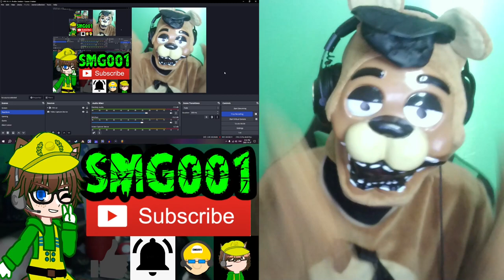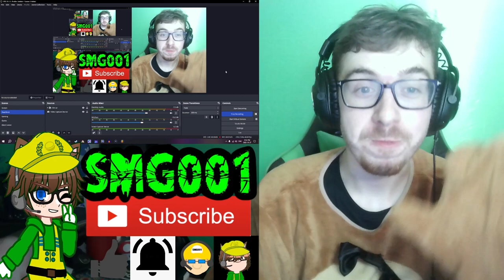SML Movie: Five Nights At Freddy's! Reaction! | AMAZING!!! | SMG001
I ALSO SAW THE ACTUAL FNAF MOVIE. PEAK!!! GO WATCH IT!!!

-SMG001, 2023